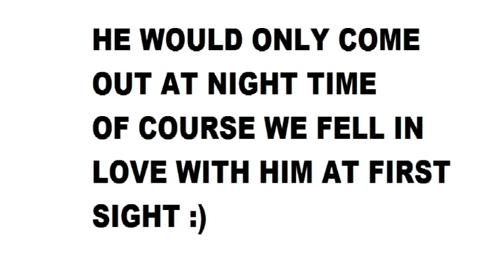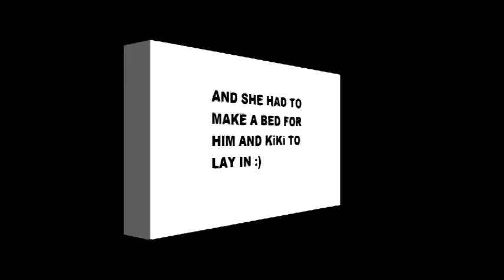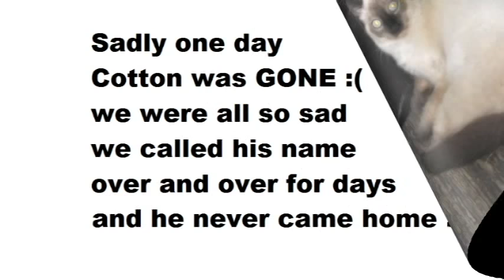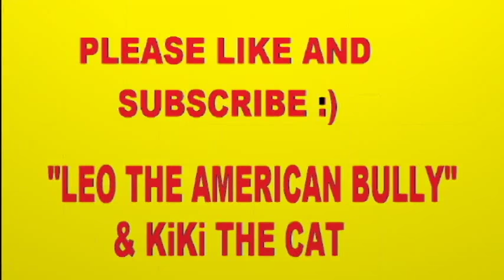RAGDOLL CAT SAD EMOTIONAL LOVE STORY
TRUE STORY OUR RAGDOLL CAT SAD EMOTIONAL LOVE STORY This is a story about our stray Ragdoll Cat Cotton